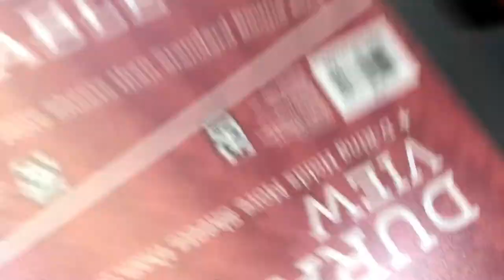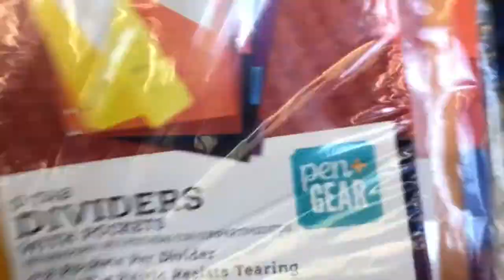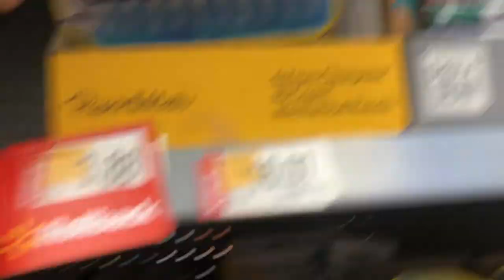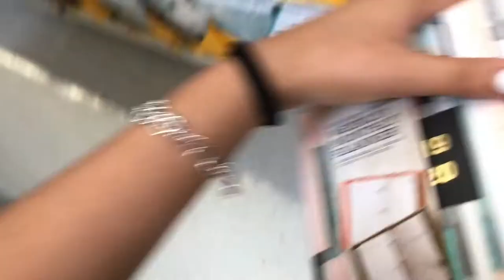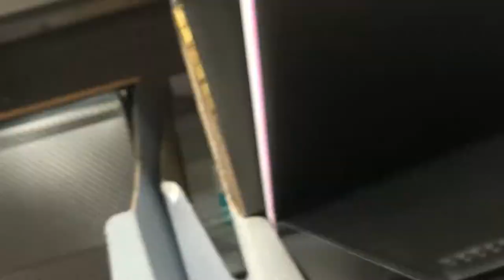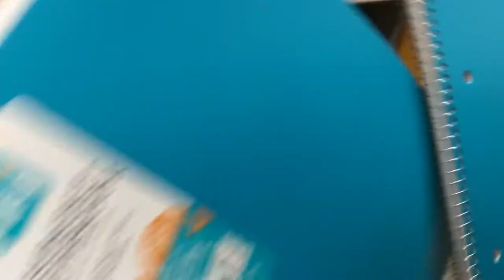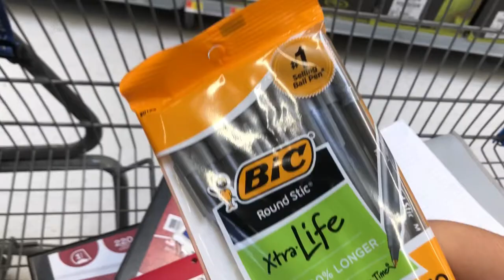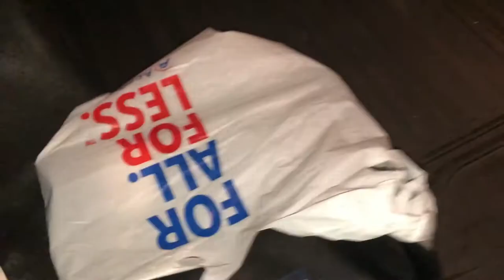Back to school shopping!!!